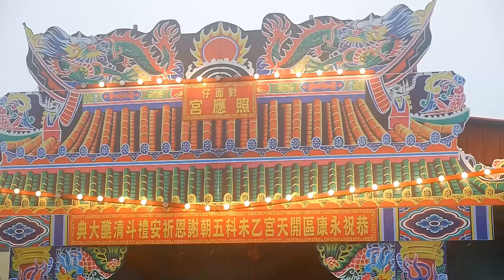2016/01/24_R6永康開天宮建醮遶境_永康二王廟敬和堂八家將_對面仔照應宮_大好年